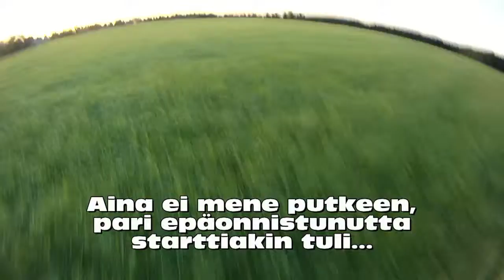23.8.2013 Nivala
Moottoroitu varjoliito Nivala